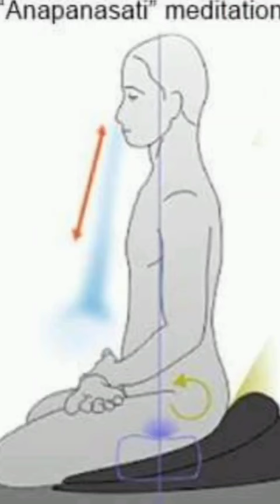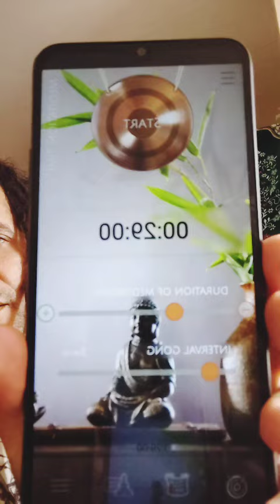Méditation du Bouddha en 16 étapes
introduction aux 16 étapes de l'anapasati (attention sur la respiration inspiration expiration) méditation du Bouddha.